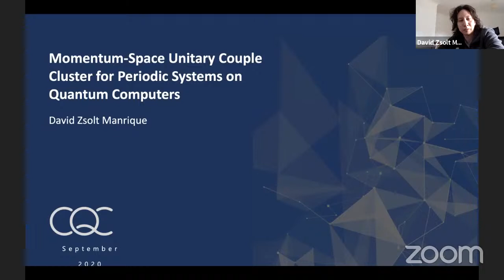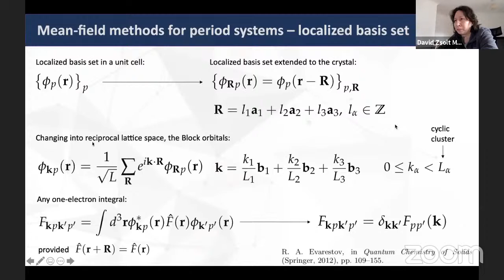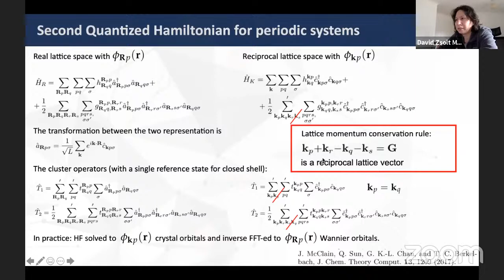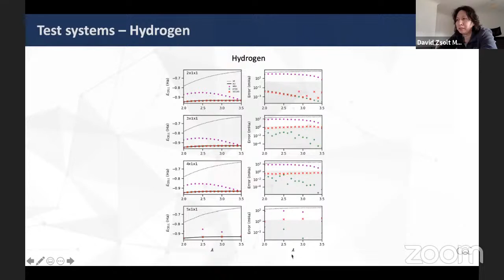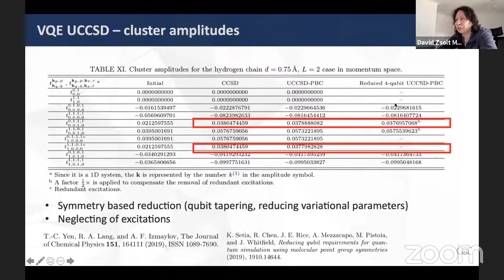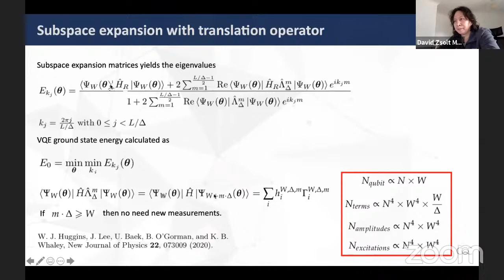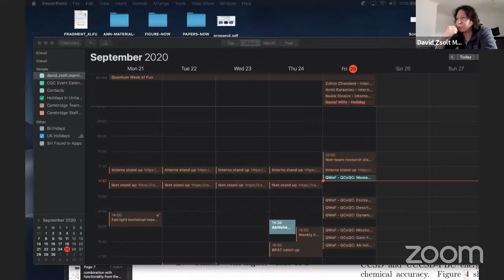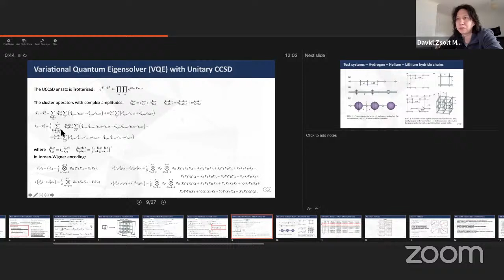(QCxQC) David Zsolt Manrique: Momentum-Space Unitary Couple Cluster & Translational Subspace ...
All attendees have received an email regarding access to the QWoF Slack workspace. If you have not accepted the invitation, click this link to do so

If you have accepted this invitation, click this link to access this session’s Slack Channel for live discussion and question answering

Full talk title: Momentum-Space Unitary Couple Cluster and Translational Quantum Subspace Expansion for Periodic Systems on Quantum Computers

Authors: David Zsolt Manrique, Irfan T. Khan, Kentaro Yamamoto, Vijja Wichitwechkarn and David Muñoz Ramo

Abstract: We demonstrate the use of the Variational Quantum Eigensolver (VQE) to simulate solid state materials. We adapt the Unitary Coupled Cluster ansatz to periodic boundary conditions in real space and momentum space representations. To reduce required quantum resources, such as the number of UCCSD amplitudes, circuit depth, required number of qubits and number of measurement circuits, we investigate a translational Quantum Subspace Expansion method for the localized representation of the periodic Hamiltonian. We compare accuracy and computational costs for a range of geometries for 1D chains of dimerized hydrogen, helium and lithium hydride and also demonstrate VQE calculations for 2D and 3D hydrogen and helium lattices.